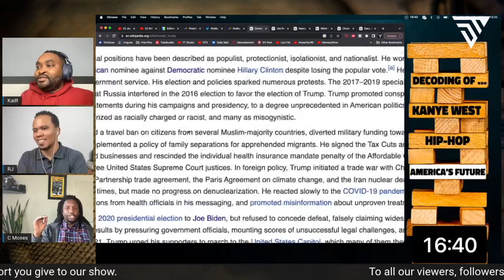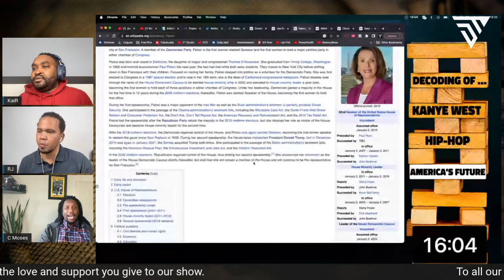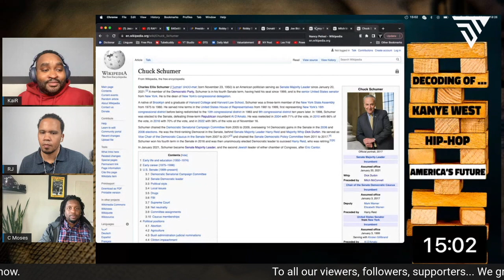Is it TIME for AMERICA to MOVE on from OLD LEADERS?! @CMoses12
RJ and KaiR were joined by Coree Moses (YT: / IG: @cmoses12) during the first episode of the "The Decoding of.." Collab Series to decode @kanyewest, the hiphop hiphopmusicgenre and Future of America. Coree, RJ and KaiR discuss in this clip the consequence of having older leaders and what that could mean for the future of the country, this goes for people like Pelosi, Biden and even @DonaldJTrumpforPresident.